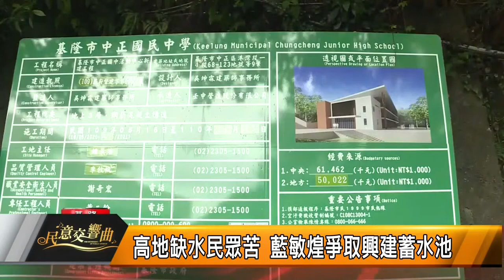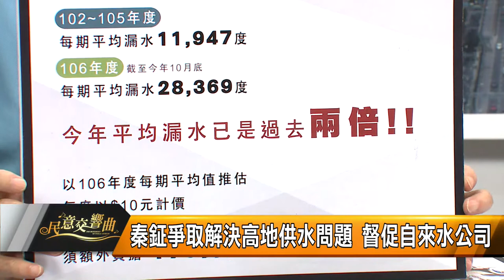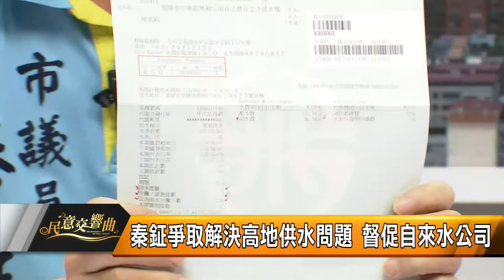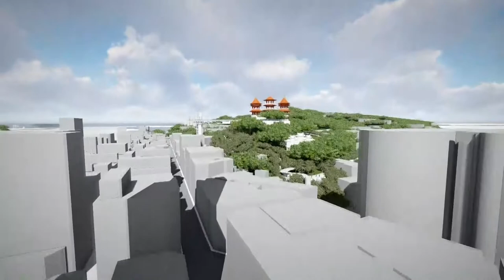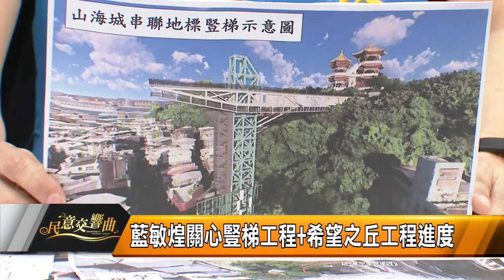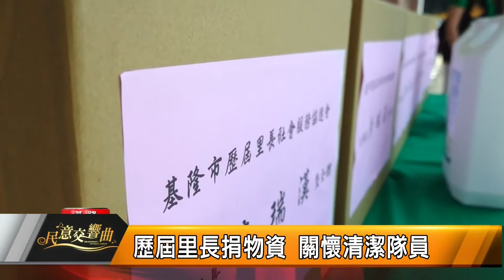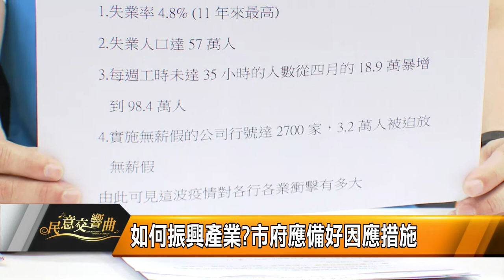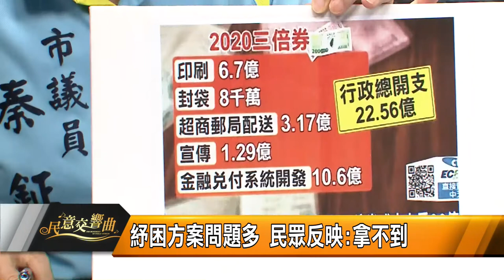2021-0729民意交響曲11_秦鉦議員、連恩典議員與藍敏煌議員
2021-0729民意交響曲11_秦鉦議員、連恩典議員與藍敏煌議員

後疫情時代，我們來了解議座們替民眾爭取那些建設，嘉惠地方百姓？同時帶您來看防疫新活下的民生問題。透過建議與改善，讓基隆越來越好！

來賓:
1.市議員 秦鉦
2.市議員 連恩典
3.市議員 藍敏煌

內容:
後疫情時代 市政建設完成哪些？
為地方爭取建設有成 替民謀福
秦鉦爭取解決高地供水問題 督促自來水公司
連恩典爭取幸福華城高地供水改善
三沙灣高地供水不足 藍敏煌爭取改善
平地水管老舊漏水 秦鉦爭取更新改善
暖心房改造更舒適 嘉惠民眾
暖暖街16巷排水溝加蓋 行得安全
源遠路龜裂不平 連恩典爭取改善
藍敏煌關心豎梯工程+希望之丘工程進度
麥金路都市規劃有譜？秦鉦關心內容進度
連恩典解決髒亂問題 協助清除惠明新村廢棄物
《來福宮》保留老樹+道路拓寬
八堵車站前迴轉道開放 行得更方便
如何振興產業？ 市府應備好因應措施
紓困方案問題多 民眾反映:拿不到

預約疫苗"霧煞煞" 如何安全防疫？

臉書追起來
Home 中嘉- 吉隆有線電視

趣聞不漏接
吉隆官網(中嘉新聞)

喜歡看電視?